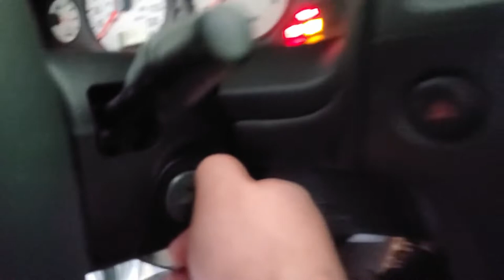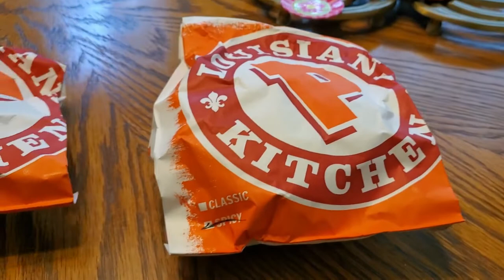Popeyes Chicken Sandwich is FINALLY Back! (First Bite!)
Yo Daym!  I watched your video and just HAD to go get one!!  Mmmmm Mmmmm GOOD!

Y'all better go check out Daym Drops!!